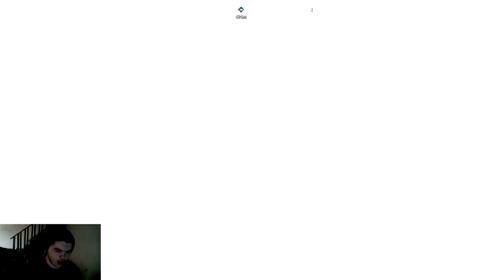Far Cry New Dawn Ep.18 Cave Exploration Horror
I hope you guys enjoyed this episode of Far Cry New Dawn Thank you guys so much for watching